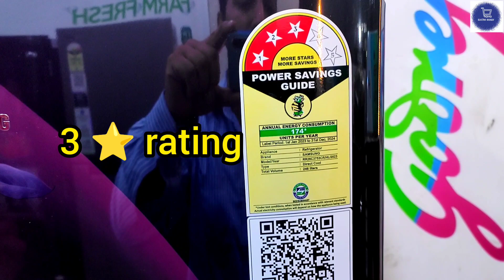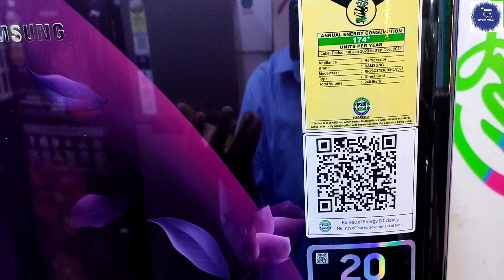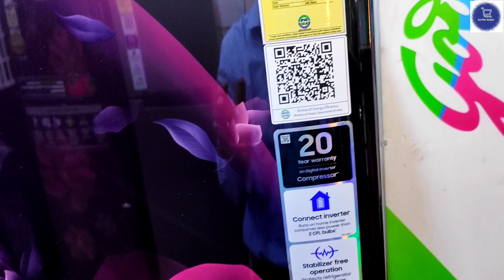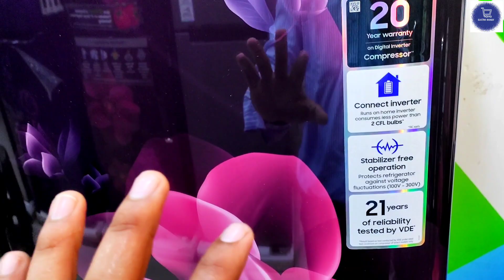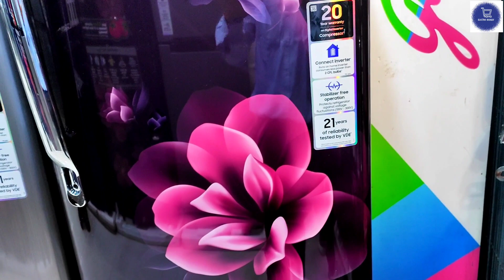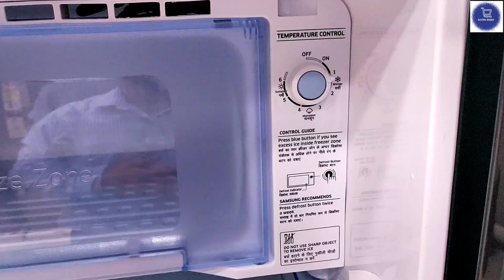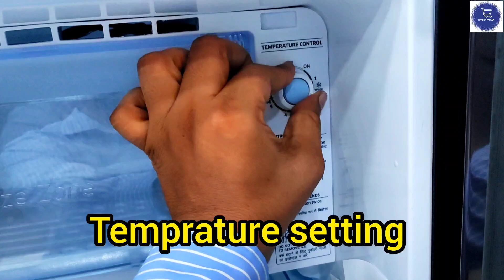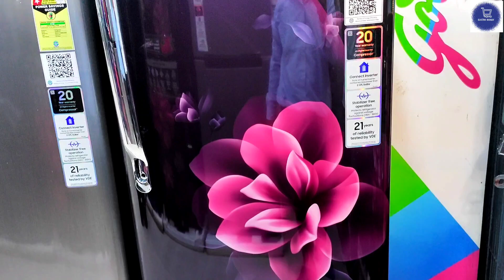Latest Samsung 246ltr single door fridge purple RR26C3753CR ⚡ Best single door fridge in india 2023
Samsung single door fridge 246ltr
samsung fridge review and demo full video
sabse sasta aur badiya single door me fridge kon se aayega
samsung single door fridge,
samsung single door fridge ice problem,
samsung single door fridge light not working,
samsung single door fridge not cooling,
samsung single door fridge water leakage problem,
samsung single door fridge cooling problem,
samsung single door fridge freezer change,
samsung single door fridge temperature setting,
samsung single door fridge price,
samsung single door fridge thermostat replacement,
samsung single door fridge organization,
samsung double door refrigerator,
samsung frej,
samsung sabse bada single door fridge,
सैमसंग फ्रिज की कीमत,
सैमसंग फ्रिज की रेट,
सैमसंग कंपनी का फ्रिज,
सैमसंग फ्रिज की जानकारी,
सैमसंग का फ्रिज कितने का है,
सबसे बेस्ट फ्रिज कौन सा है,
कौन सा फ्रिज अच्छा होता है,
अच्छी कंपनी का फ्रिज,
सैमसंग डबल डोर फ्रिज,
सैमसंग फ्रिज प्राइस,
डबल डोर फ्रिज प्राइस,
फ्रिज सैमसंग,
sabse sasta aur badaiya fridge kon sa hota hai,
सबसे अच्छी फ्रिज कौन सी है,
सबसे बढ़िया फ्रिज कौन सा है,
सबसे सस्ता फ्रिज कौन सा है,
कौन सी कंपनी का फ्रिज अच्छा होता है,
सबसे अच्छा फ्रिज कौन सा होता है,
fridge konsa lena chahiye,
फ्रिज किस कंपनी का अच्छा होता है,
फ्रिज कौन सी कंपनी का अच्छा रहता है,
कौन सा फ्रिज लेना चाहिए,
फ्रिज कौन सी कंपनी का अच्छा होता है,
फ्रिज कौन सी कंपनी का अच्छा है,
फ्रिज कितने वाट की होती है,
फ्रिज की सबसे अच्छी कंपनी कौन सी है,
सबसे सस्ता कौन सा है,
सबसे अच्छा सबसे सस्ता,
सबसे अच्छी कौन सी है,
सबसे सस्ता शहर कौन सा है,
सबसे अच्छा कौन सा होता है,
फ्रिज कौन सी कंपनी का लेना चाहिए,
फ्रिज कौन सा लेना चाहिए,
freeze konsa lena chahiye,
freeze konsa lena chahiye 2022,
सबसे अच्छा फ्रिज कौन सी कंपनी का होता है,
bigg boss kaun jita elvish yadav ya fukra insaan,
elvish yadav bigg boss all episodes,
बिग बॉस एलविश यादव लड़ाई,
bigg boss ott elvish yadav all episodes,
बिग बॉस एलविश यादव लाइव,
bigg boss elvish yadav all,
bigg boss elvish yadav all funny scenes,
बिग बॉस एल्विस यादव लाइव,
bigg boss elvish yadav all show,
bigg boss elvish yadav roast all contestants,
bigg boss 2023 elvish yadav all episodes,
बिग बॉस एलविश यादव वीडियो,
bigg boss elvish yadav ki video,
samsung 4 star fridge single door 183 litres,
samsung 4 star fridge single door 198 litre,
samsung single door fridge 2023,
samsung single door fridge 2 time blinking,
samsung fridge 230 litre single door,
samsung fridge 5 star single door 2023